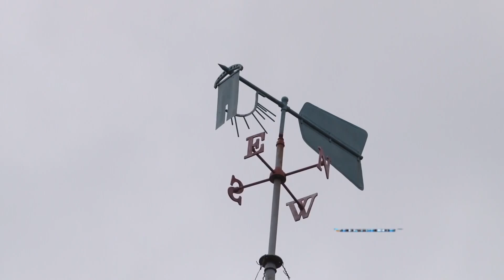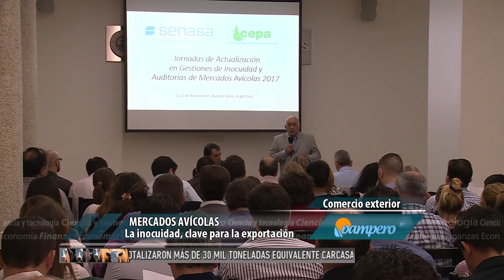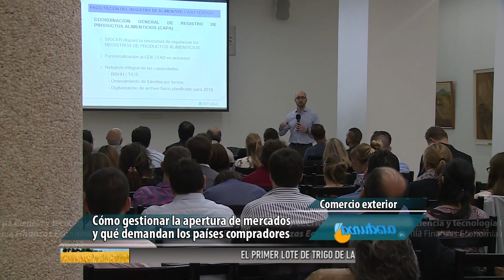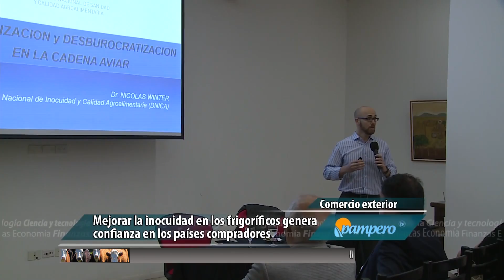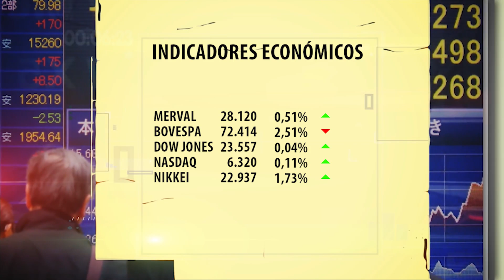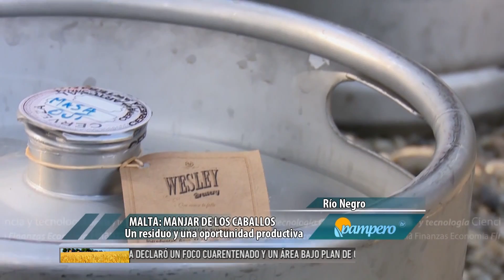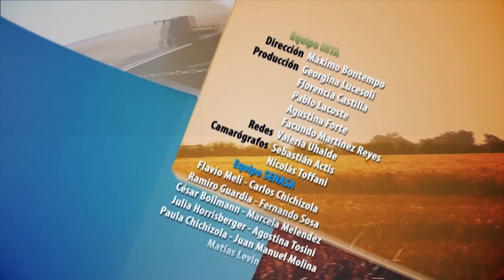PAMPERO TV 2017 11 08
HOY: La producción de cerveza artesanal se ha incrementado fuertemente en la ciudad de Bariloche, estimándose un consumo anual de mil toneladas de granos de cebada. En el proceso de fabricación estos granos húmedos quedan como residuos que comúnmente se descartan. La cervecería Wesley con asesoramiento técnico del INTA, está reutilizando ese material para alimentar ganado y se está evaluando usarlo como fuente de forraje peletizado.
Además, desde hoy y hasta el viernes, Tecnópolis es el marco para la primera edición de  ALIMENTAR, la exposición B2B (bussines to bussines) que reúne al sector agroalimentario exportador de Argentina con potenciales compradores de todo el mundo.